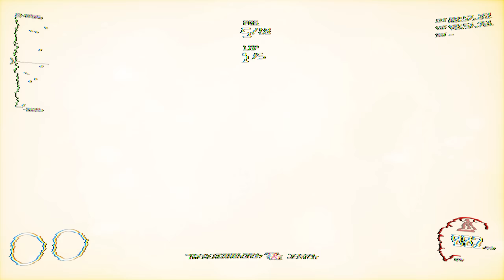GRIP v.1.1.8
This update includes a brand new vehicle - (Vintek Juggernaut), as well as other new features. See link for more info!